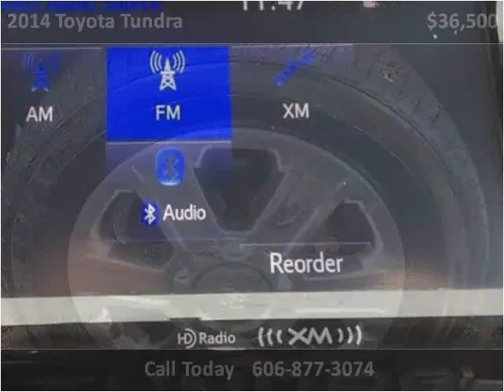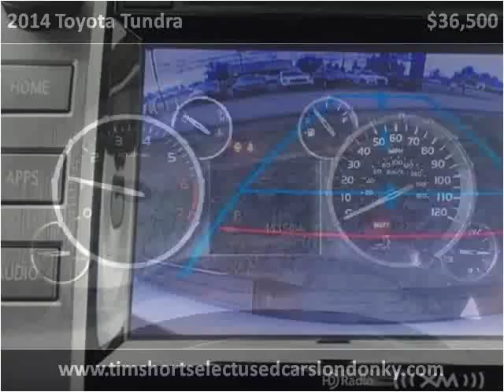2014 Toyota Tundra Used Cars London KY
This 2014 Toyota Tundra is available from Tim Short Select Used Cars London KY.